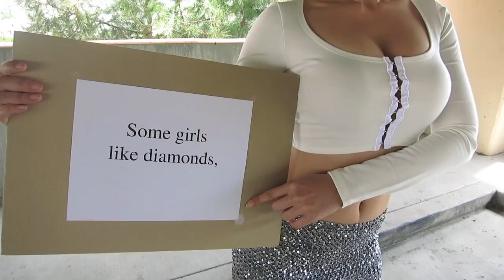Women Prefer Bitcoin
1PunnyQwp8XGnV3Uae5v6R6xkU5urHvdK7